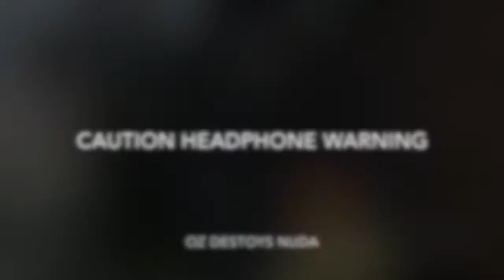YOU HAVE TO WATCH THIS! Bo3 Sniper God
Just a short clip showing off Nuda's Cod Ability.